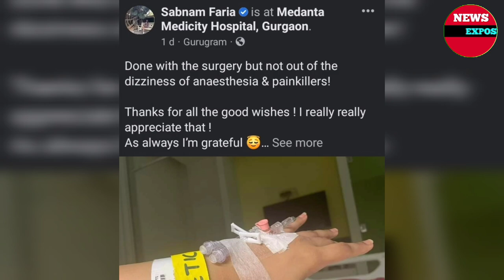শবনম ফারিয়ার গুরুতর অসুস্থ, করতে হলো অশ্র পচার | Sabnam Faria News | News Exposure tv